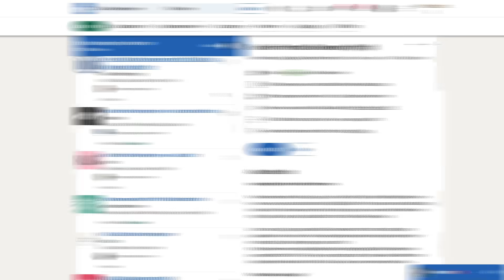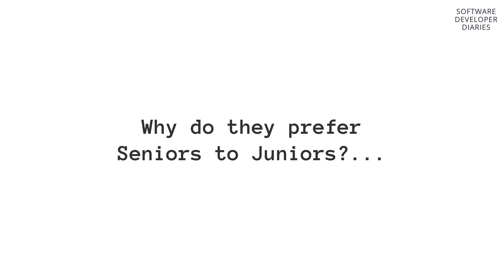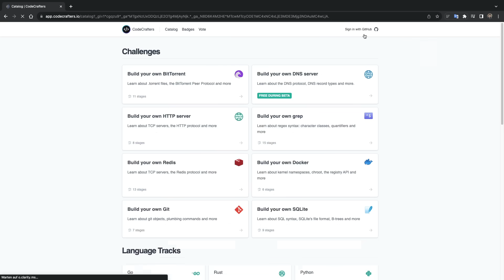The Broken Senior-Only Developer Market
How to find a job as a junior programmer? Getting a job as a software developer has become more difficult than ever before. Let's find out why and learn how to maximize your chances of getting hired as a developer.

🕒 Timestamps:
0:00 Current software-development market
0:42 Why is the market so bad?
2:02 Everyone like senior developers
2:56 How to succeed as a junior developer?